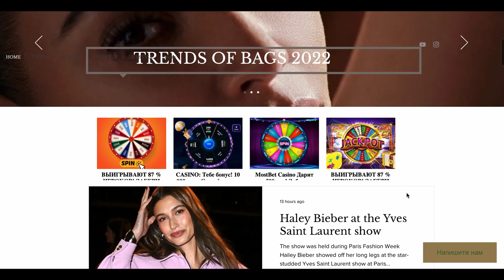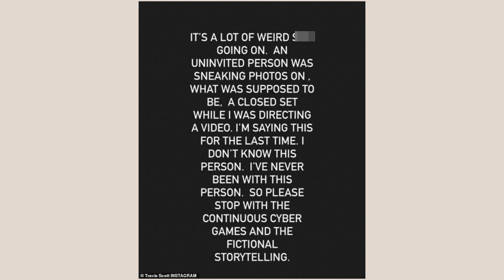Kylie Jenner moves out of Travis Scott: Couple put their $21.9 million mansion up for sale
Kylie Jenner and Travis Scott 'list 7-bedroom, 10 bathroom Beverly Hills mansion for $22million' - four years after buying their first home together for $13million.